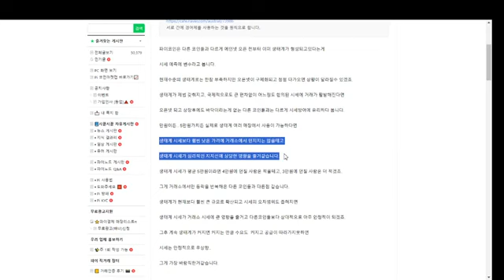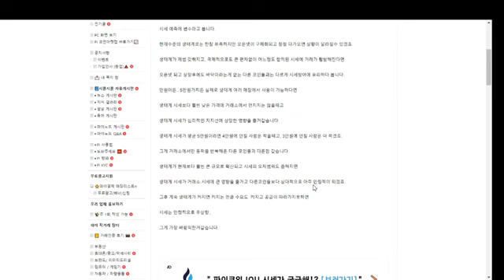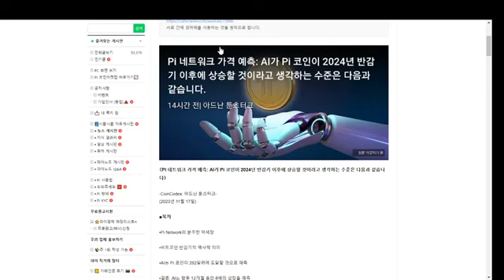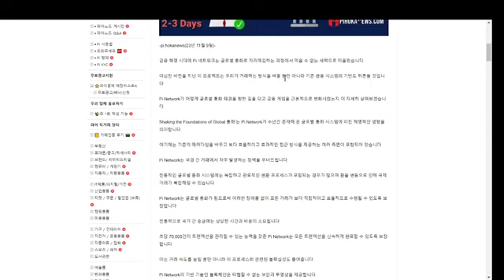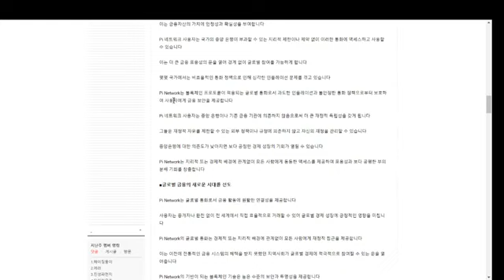PICoin 800% 가버리는건가? 파이네트워크 파이코인